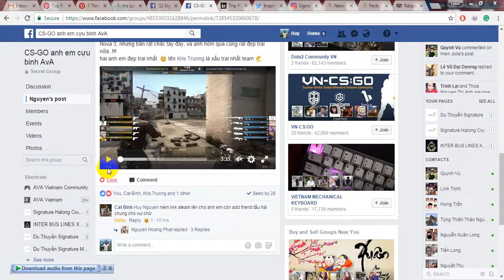CS Go quanghuy2589